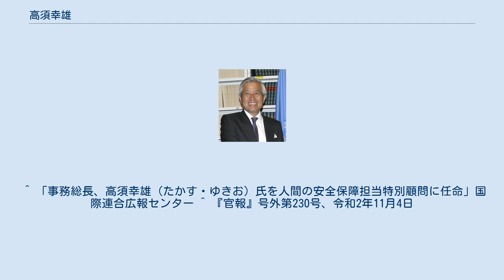高須幸雄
高須幸雄（2009年撮影） 高須 幸雄（たかす ゆきお、1946年（昭和21年）8月29日 - ）は、日本の外交官、国際公務員。
2012年から2017年まで国際連合事務次長（管理局長）。
 2007年から2010年まで国連大使。
 東京大学法学部第二類中退、1969年外務省に入省する。
同期入省に谷内正太郎、田中均、天木直人、重家俊範など。
 1981年国際連合日本代表部参事官としてニューヨークに赴任する。
1988年本省に戻り欧亜局西欧第二課長。
1989年国際連合局国連政策課長。
1992年インドネシア公使。
1993年国連事務次長補・行政管理局財務官。
1997年国連日本代表部大使。
2000年総合外交政策局国際社会協力部長。
2001年在ウィーン国際機関日本政府代表部特命全権大使。
 2005年人間の安全保障担当、科学技術協力担当及び国連改革担当大使。
また、ハーバード大学で客員フェローとして研究に当たる。
2007年から特命全権大使、国際連合日本政府常駐代表（国連大使）となる。
2010年8月に退任。
2010年12月より潘基文国連事務総長の「人間の安全保障」に関する特別顧問。
 2012年4月、日本人として8人目の国連事務次長となり、管理局長となる。
2017年退任。
 2020年、瑞宝重光章受章。
 ^ （日本語） “国連総長、高須幸雄氏を「人間の安全保障」特別顧問に任命”. MSN産経ニュース. 2011年4月17日閲覧。
^ “国連:高須幸雄前国連大使を事務次長に任命”. 毎日新聞. (2012年4月26日). 2012年4月27日閲覧。
 ^ 「事務総長、高須幸雄（たかす・ゆきお）氏を人間の安全保障担当特別顧問に任命」国際連合広報センター ^ 『官報』号外第230号、令和2年11月4日